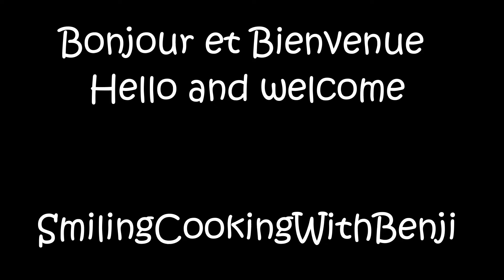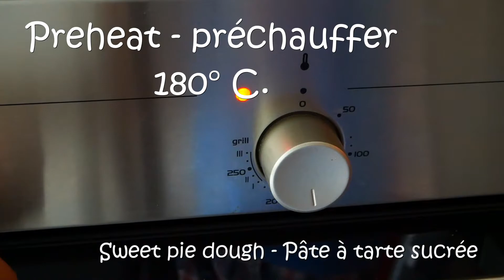Sweet pie dough – Pâte à tarte sucrée – Companion & Thermomix smiling cooking with benji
Sweet pie dough – Pâte à tarte sucrée – Companion & Thermomix
J'essaye de concevoir mes recettes pour tous les autocuiseurs (Instant Pot, Mealthy Multipot, Ninja Foodi MAX, Cookeo, Starfrit, Panda, Ricardo, Crock-Pot, ... ) et / ou tous les robots multifonctions (Thermomix, Companion, Cooking Chef de Kenwood, MCC Monsieur Cuisine Connect, Magimix,… ). Un robot pâtissier peut parfois aussi convenir.

Cette fois-ci nous allons travailler avec le Thermomix et le Companion mais vous pouvez aussi utiliser un Monsieur Cuisine Connect, Magimix, etc...

N'hésitez pas à me contacter pour toutes remarques ou questions !
Facebook - Smiling Cooking With Benji